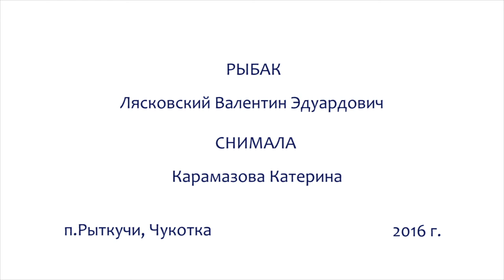Люди Севера. Жизнь Рыбака. Подлёдная рыбалка на Чукотке.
Монолог профессионального рыбака, для которого подлёдная рыбалка стала делом и страстью всей его жизни.